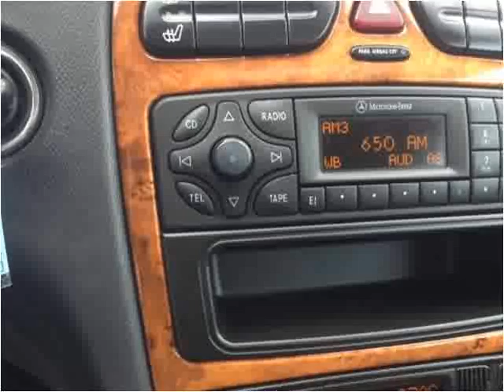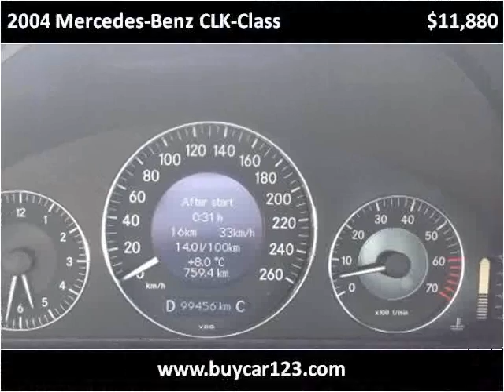2004 Mercedes-Benz CLK-Class Used Cars Vancouver BC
This 2004 Mercedes-Benz CLK-Class is available from Buy Car 123.